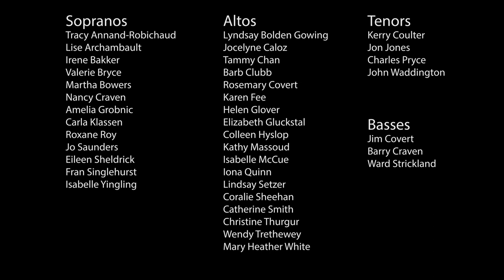Moon River by Henry Mancini and Johnny Mercer, arranged by Tom Haydock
Bytown Voices, Ottawa, Canada
This arrangement by Tom Haydock